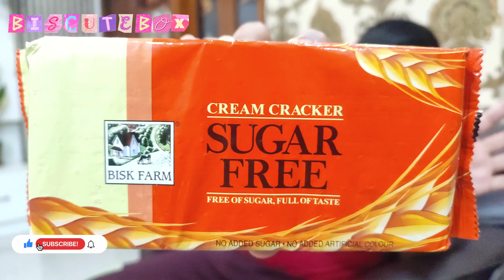Bisk Farm Sugar Free Biscuits - Cream Cracker, Crunchy, Teatime Snack - Daily Biscuit Reviews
Which is the best Biscuit in Indian Market? भारतीय market में कौन सा बिस्किट सबसे अच्छा है? Welcome to BiscuteBox Biscuit Review, the ultimate destination for all things biscuits! Our BiscuteBox channel is dedicated to exploring and analyzing the world of biscuits, from classic favorites to unique and innovative creations.

Join us as we embark on a delightful journey, indulging in the flavors, textures, and aromas of biscuits from around the globe. Whether you're a biscuit connoisseur, a passionate foodie, or simply someone who enjoys a good biscuit, you've come to the right place.

On BiscuteBox Biscuit Review, we strive to provide in-depth and honest reviews of biscuits, evaluating them on various aspects such as taste, freshness, crunch, and overall satisfaction. We take our biscuit tastings seriously, but we also know how to have fun and appreciate the simple joy of a perfectly baked biscuit.

In addition to our reviews, we offer a range of engaging and informative content. Discover recipes to make your own homemade biscuits, learn about the history and cultural significance of different biscuit varieties, and explore the science behind the perfect biscuit baking techniques. We also showcase biscuit-related news, events, and trends to keep you up to date with the latest biscuit happenings.

At BiscuteBox Biscuit Review, we believe that biscuits are more than just a tasty treat—they are a source of comfort, nostalgia, and happiness.

So grab a cup of tea, sit back, and let BiscuteBox Biscuit Review guide you on a mouthwatering adventure through the captivating realm of biscuits. Get ready to dunk, savor, and appreciate the art of biscuit craftsmanship like never before.

McVitie's
Oreo
Parle
Britannia
Cadbury
Lotus Biscoff
Peek Freans
Walkers Shortbread
Fox's Biscuits
Anzac Biscuits